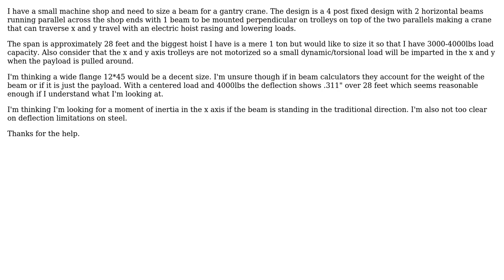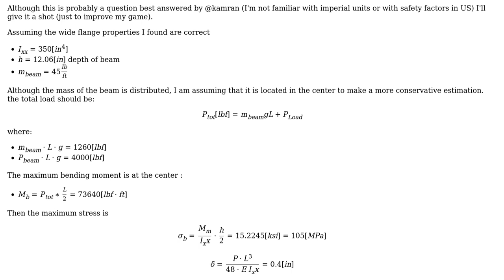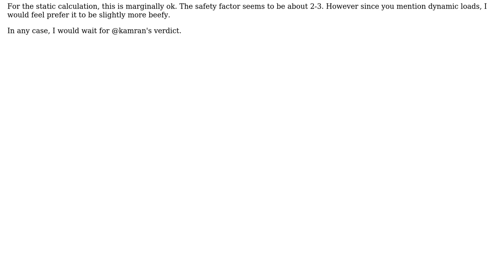Engineering: Beam for shop gantry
With thanks & praise to God, and with thanks to the many people who have made this project possible! | Content (except music & images) licensed under CC BY-SA | Music | Images & others | With thanks to user NMech user Joe howell and the Stack Exchange Network Trademarks are property of their respective owners. You are responsible for your own actions.